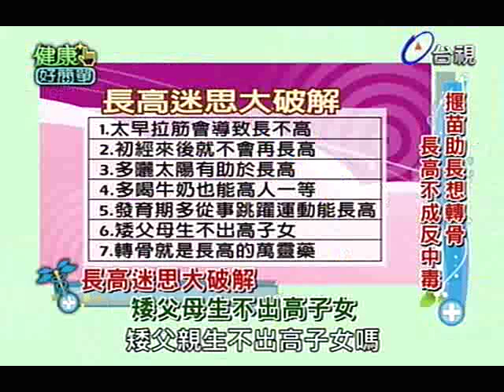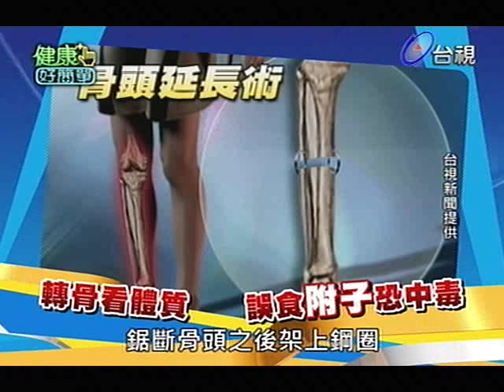健康好簡單 2013-01-08 pt.4/5 長高不成反中毒